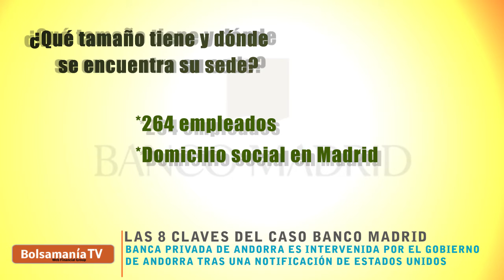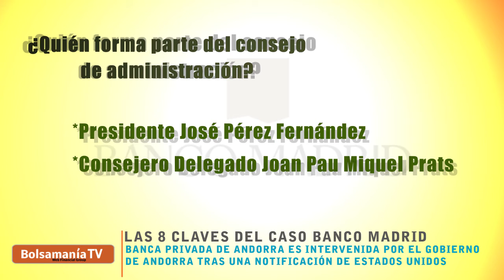Las 8 claves sobre Banco Madrid y BPA intervenido por el Banco de España